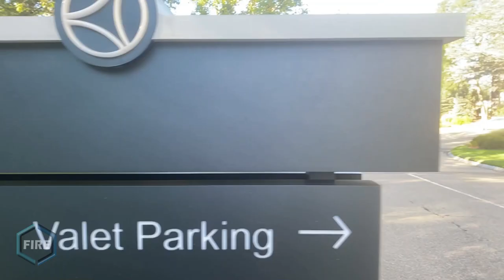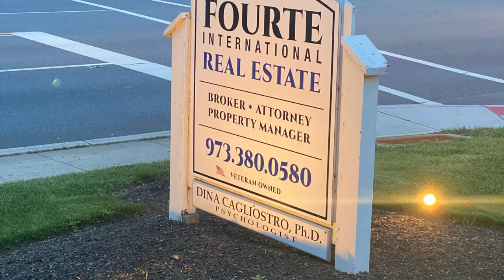Claridge House Luxury Condos in Verona, NJ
Welcome to a short overview on the Claridge House condominium buildings located in Verona, NJ.  These buildings feature luxury studio, 1, 2 and 3 bedroom apartments for sale and rent in two spectacular high-rise buildings with views of New York City and New Jersey.  These buildings sit just 12 miles outside of New York City on an 8 acre private lot overlooking the New Jersey landscape.   The buildings themselves occupy property in the Borough of Verona and Township of Montclair.